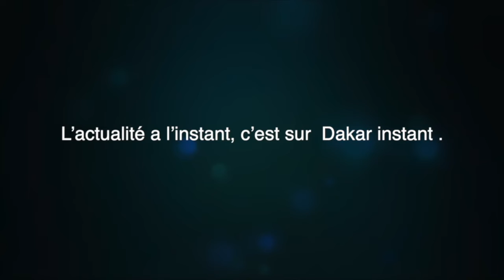JAMRA: les incroyables révélations de Mame Mactar sur dubaï PORTA POTTY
Dakar instant vivez l'actualité à l'instant T au Sénégal

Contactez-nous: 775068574